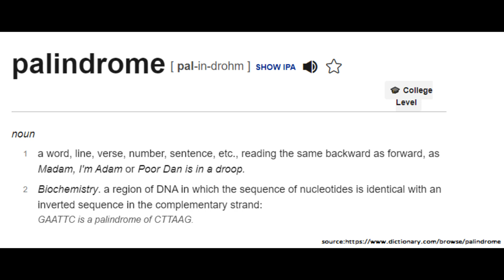This Video is a Palindrome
If you have any suggestions or want to know something just write in the comments.

Oed ivt xeneh tniuo yees stnem moce theni eti rwtsuj gnih temos wonkot tna wro snoit seg gusyna evahu oyfi.